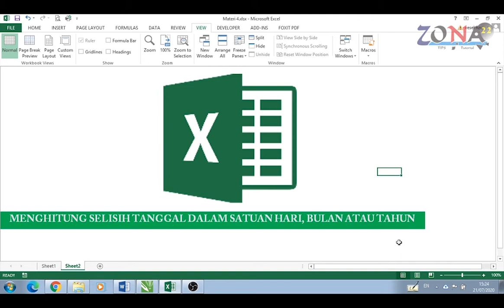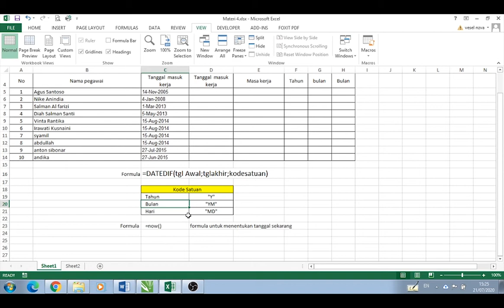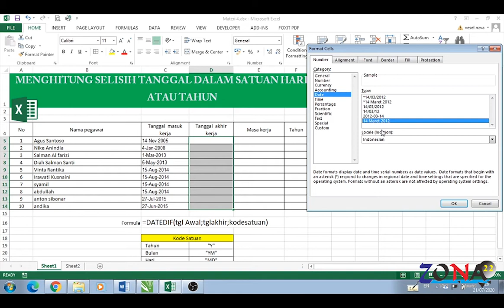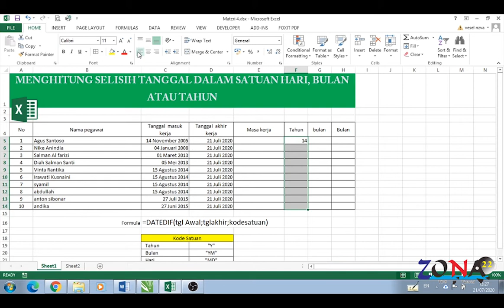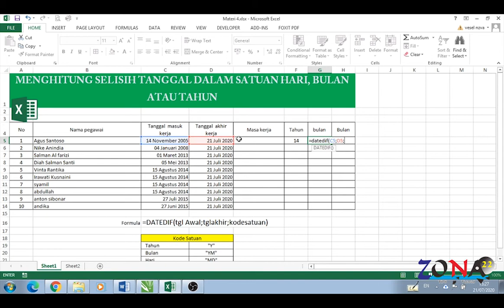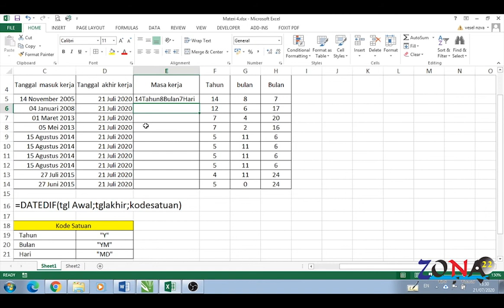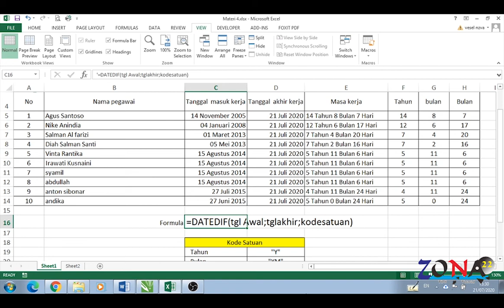Tutorial Excel : MENGHITUNG SELISIH TANGGAL DENGAN FORMULA DATEDIF DI MICROSOFT EXCEL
Pembahasan Kali ini Bagaimana kita menghitung selisi tanggal dengan rumus DATEDIF di microsoft Excel